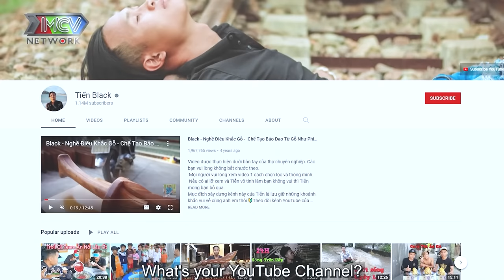Chuyện vợ chồng đặc biệt hay nhất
shortlink=MCVTYoutube&pid=MCV_YOUTUBE&c=MCV_YOUTUBE